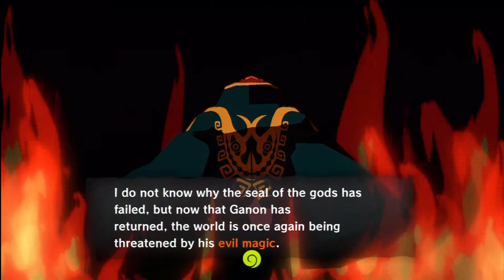THE LEGEND OF ZELDA WIND WAKER HD (1080p) WALKTHROUGH / GAMEPLAY 100% HERO MODE - Part 4